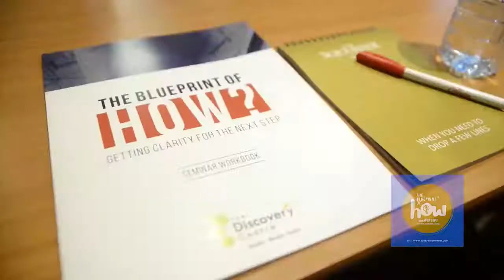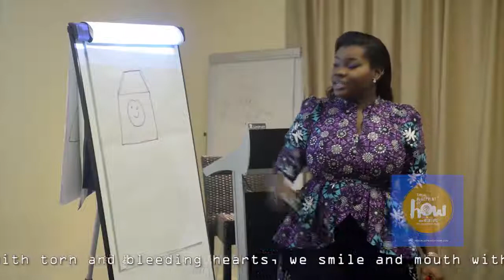Blueprint Of How With Mfon Ekpo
When we attempt to summarise the essence of the 10- hour "Blueprint of How" seminar into 3 minutes...this will have to suffice